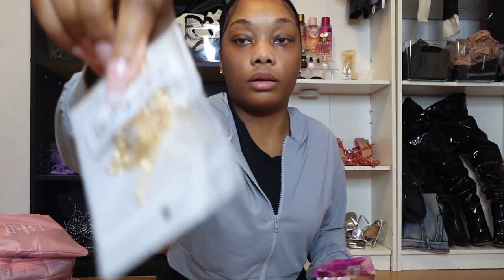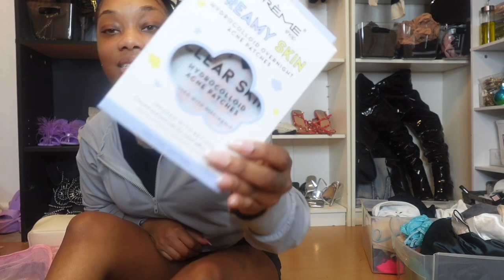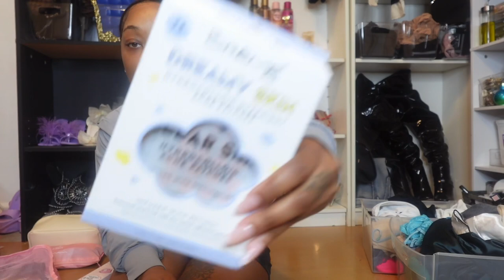PREP AND PACK WITH ME FOR VACATION!!! |MY VACATION MUST HAVES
HI EVERYONE!!!

If you want links to anything in the video be sure to let me know down in the comments.

Link to pink bags: 7pcs Packing Cubes Luggage Packing Organizers For Travel Pink School Supplies Room Decor Bedroom Decor Dorm Essentials for School Student Teacher

Let me know what would you like to see next, down in the comments. xox